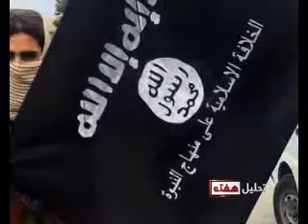TAHLIL HAFTA 16 FEB PART 01